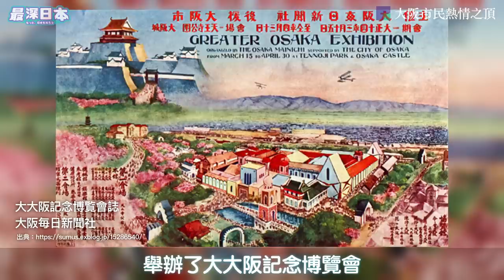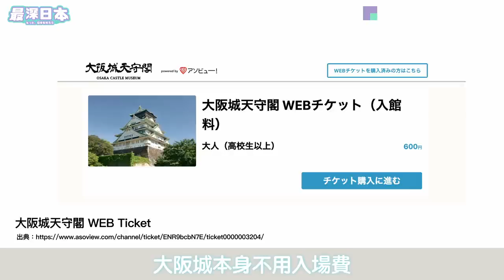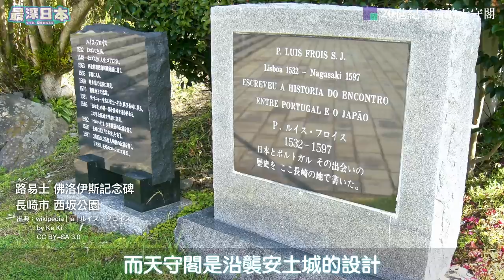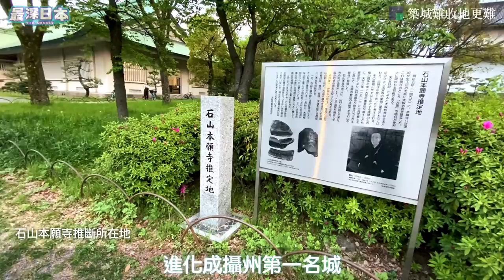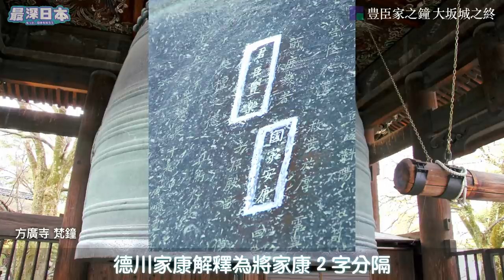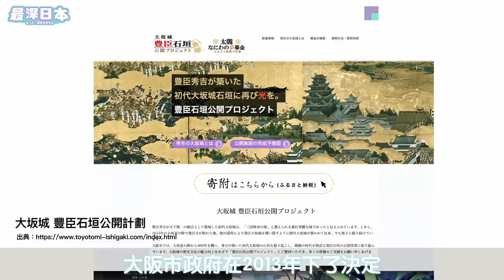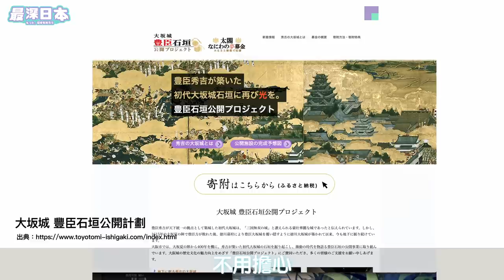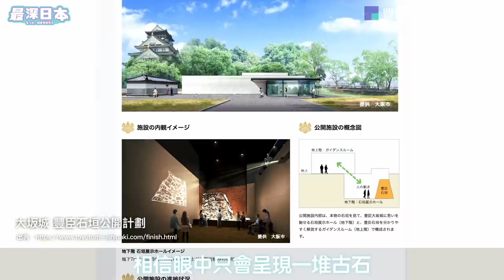【最深日本】大阪特輯 大阪城只有最高層是黑色的來龍去脈 | 興建在的位置之玄機 | 天守閣其實是20世紀最新科技建築 | 織田信長 豐臣秀吉 德川家康激戰爭奪大坂城【天守群雄】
15世紀起大坂城所在地已是軍事重地。戰國時代武將都虎視眈眈為得到這個要塞。為何偏偏要選擇這個地方呢？原因極之簡單，誰也會所這個決定。
今次最深日本今次介紹大阪城，作為馳名世界的旅遊景點，聚集了各職人的高超技術。究竟大坂和大阪，有何分別？

※訂正
08:30 正確是1665年
17:48 正確是廣島和愛媛 (不是高知)

▶香港觀眾用「轉數快」收款識別代號
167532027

◆參考文献
・大坂城―天下人二人の武略燦然 学研プラス 2000/3/1

00:00 大坂名城
01:02 大阪市民熱情之頂
06:32 20世紀全新的天守閣
11:40 軍事要塞的常識
15:42 築城難收地更難
19:07 軍事設施職人結晶
24:21 豊臣家之鐘 大坂城之終
27:44 豊臣大坂城重見天日

【最深日本】新宿特輯 由唐辛子農村發展成世界第一城巿波折重重 | 西口黑店區 | 為何稱為新宿
【最深日本】澀谷特輯 火車站前交叉路口不是一朝一夕 | 地面上的銀座線 | 時鐘酒店旺區 | 渋谷千年前有座日本古城
【最深日本】池袋特輯 不是首選之宿命的來龍去脈 | SunShine原本是巢鴨監獄 | 常盤莊孕育手塚治虫等漫畫大師 | 乘都電去雜司谷
【最深日本】日本地震特輯 日本人從來未能預測地震 東京大地震和南海海槽大地震隨時發生 | 建築基準法為何在1981年修改 | 神戶大地震吸收到的教訓 | 日本沈沒
【最深日本】富士山特輯 日本人最喜歡的富士山 究竟預測不到何時會地震 東京受火山灰吹襲停電交通癱瘓 | 山坡上凸出來的是甚麼 | 世界上的活火山都集中在日本 | 日本沈沒
【最深日本】日本邊境特輯 日本最東最南最西最北可不可以去？ | 日本最南方的島你有沒有見過 | 日本排他性經濟海域排第6位 | 北方四島領土問題
【最深日本】新幹線特輯 紅色車身的新幹線你有沒有見過?  | 其實不是真正的新幹線 身速不足時速100公里 | 秋田縣巿民盼望奧羽新幹線 | 磁浮火車發生事故
【最深日本】關西特輯 心齋橋真面目你有沒有見過？  | 大阪地價最貴的地方在心斎橋道頓堀的哪裡 | 逛難波心斎橋最佳方法 | 比結業潮更重要的事
【最深日本】築地特輯 築地魚市場現在還營業中？  | 要排2個鐘名店壽司大真的值？ | 職人令魚巿場成為世界第一 | 約到頂級金槍魚漁夫有幾多回報
【最深日本】北海道特輯 150年前荒地森林一片未開之地  | 日本最長30公里直路是誰興建？ | 鐵路雖美但終會凋謝 | 蝦夷夢想幻滅成為日本國土【47道都府縣巡遊】
【最深日本】嵐山特輯 模仿千年前平安時代貴族遊嵐山  | 渡月橋為何是京都人的心血結晶 | 到訪日本首部長編小說源氏物語舞台 | 嵯峨野小火車和保津川光榮背後
【最深日本】和牛特輯 霜降A5和牛真的最美味？  | 日本產黑毛和牛誕生奇蹟 |   神戶牛為可世界馳名且高級 | 澳洲產和牛從何而來【和食探究】
【最深日本】地道大阪特輯 大阪人希望象徵的通天閣  | 新世界住民小商主齊心合力的夢想 | 誰說外形高度不及東京鐵塔 | 日本追趕歐美100年
【最深日本】神戸特輯 關西第2大城市神戶曾是日本首都  | 商店街從地震復活進化 | 歐美列強租借地和中華街分開的背後 | 平氏物語平清盛日本源點
【最深日本】金閣寺特輯 因火災而為化灰燼復活成世界遺產  | 最下層沒有舖上金箔的意義 | 集合最頂級日本傳統技術 | 室町時代武士和貴族的結合【世界遺產真正價值】
【最深日本】關西特輯 蟹道樂招牌是大阪最旺之地道頓堀魅力所在  | 穿過時光隧道通往秘境 | 古怪名字不遜色於心齋橋 | 誰擁有這個地方？
【最深日本】 秋葉原特輯 女僕攻陷前成為御宅族的始末  | 電器街是怎樣誕生 | 沒有秋葉又沒有原 | 聖地之位將不可挽回
【最深日本】大阪特輯 迎接2025年世博和賭場之未來 | 大空襲落下燒夷彈雨 | 最強關西城市在1300年前誕生 | 難波宮日本首都最宏偉宮殿【47道都府縣巡遊】
【最深日本】 京都特輯 舞祇園妓陪客人玩甚麼何時回家？ | 黑暗斷緣神社謎之儀式  | 不接生客的茶屋的高傲花街習俗 | 由八坂神社瘟神洐生出的三大祭典祇園祭
【最深日本】淺草特輯 仲見世商店街加租16倍之因由 | 東京最旺淺草另一角 | 花屋敷遊樂場復活奇蹟 | 三社祭與淺草寺的深厚關係
【最深日本】温泉特輯 只有一個大浴缸小湯女成有馬温泉主角 | 每400年遇大災難化為荒城 | 800年老字號旅館拯救衰落温泉郷 | 温泉誕生與何時枯渴之謎
【最深日本】新幹線特輯 子彈火車計劃並非新幹線 | 通車前3個月還未駁通所有路軌 | 東京奧運會加速列車完工和啓用 | 東海道SHINKANSEN成第一條路線【鐵道迷城】
【最深日本】逆境城市特輯 長期赤字泉佐野市以臨空城翻身 | 當時全日本最高摩天大廈雙子臨空門大廈被迫削減只剩一棟 | 關西國際機場對岸先進都市媲美曼克頓和矽谷 | 購物中心最新開發計劃
【最深日本】和歌山特輯 郷村小花貓成全日本首隻貓站長 | 熊野森林山路神聖氣氛真正魅力何在 | 日本人最愛食物都在紀伊找到 | 壽司刺身多得養殖技術【47道都府縣巡遊】
【最深日本】北海道特輯 烏克蘭克里米亞留下北方4島領土主權糾紛禍根 | 俄羅斯最大弱點帶來戰爭 | 美國對蘇聯日本受難 | 第二次世界大戰怎樣才算終結【漩渦光陰】
【最深日本】上野特輯 阿美橫丁被遺下成東京最後的黑市 | 為何在JR山手線高架路軌下開商店 | 隱閉入口通往奇怪大廈 | 人氣商店街的真正名字
【最深日本】櫻花特輯 最美品種染井吉野長滿日本之謎 | 追尋來源超越120年終獲解扣 | 戰爭為日本全國加添粉紅色彩 | 靖國神社和櫻花的關係
【最深日本】京都特輯 宇治除了抹茶之外還有甚麼 | 天皇由奈良遷都往京都必需解決的問題 | 世界最早長篇小說源氏物語舞台與現實 | 京都最大湖泊在宇治
【最深日本】北海道特輯 香港資金在二世古建成的天堂 | 為何新雪谷擠滿歐美澳遊客 | 外資進駐東急西武日航地盤 | 高級國際酒店和別墅包圍粉雪Powder Snow【浮世論】